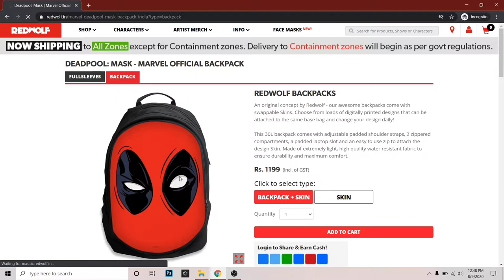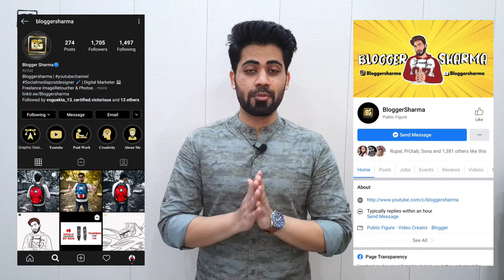UNIQUE BACKPACK - Get benefits of TWO at price of ONE | Marvel Backpack by REDWOLF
REDWOLF UNIQUE BACKPACK - Get benefits of TWO at price of ONE. Marvel Backpack by REDWOLF.

Hello Youtubers, aaj mai aapko dikhaunga Redwolf ka ek unique backpack. Jismein aap 1 backpack ke price mein 2 backpack benefits ley saktey hai.

Redwolf is a cool online store.
They have a range of officially licensed merchandise from Harry Potter, Marvel, DC Comics, Dragon Ball Z, and many more!
Recently, they have launched this unique range of backpacks and backpack skins inspired by your favourite superheroes and TV shows!

If you wish to buy this backpack.
Valid only for new users on orders above Rs. 499
Not applicable on certain third-party items under the Artist Merch section.

Sjcam Sj8 pro Camera
Sjcam Battery
Camera Chest Strap
Sjcam Sj8 Battery Charger
Sjcam Sj8 Camera Waterproof Cover